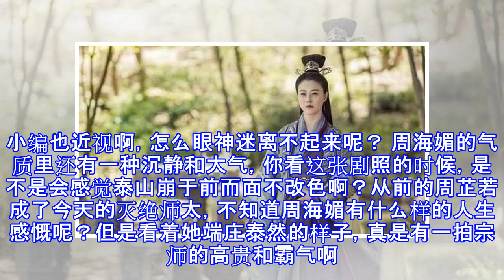新版《倚天屠龙记》灭绝师太美过周芷若，网友神评令人笑哭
不知道是不是找不到好的剧本，所以电视剧翻来覆去的拍金庸的武侠小说。《倚天屠龙记》就不知道翻拍了多少版了，光一个张无忌在我们印象里都有了无数种形象了。而最新版的《倚天屠龙记》已经正式开拍，引起大家哄动的居然不是曾舜晞饰演的张无忌、陈钰琪饰演的赵敏和祝绪丹饰演的周芷若，而是周海媚饰演的灭绝师太。 关于女神周海媚，她曾经就在老版的《倚天屠龙记》里饰演过周芷若。应该说周海媚版本的周芷若无论是从外形还是从骨子里，都有着金庸笔下周芷若的那种矛盾和狠绝。周海媚应该是那种气韵天成的美女，第一眼还看不出她的美，越看越好看，百看不厌。 即使已经年届52，周海媚依然美得不可方物。这一次，在新版《倚天屠龙记》里虽然饰...